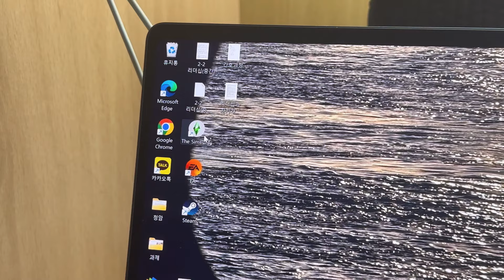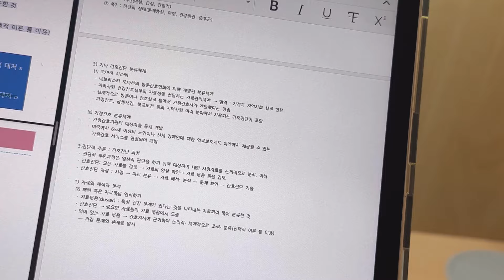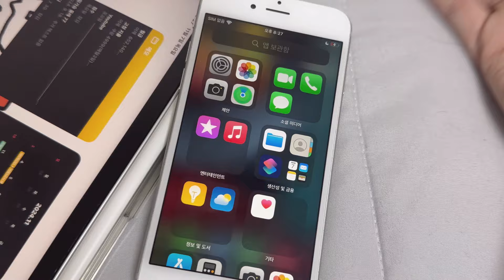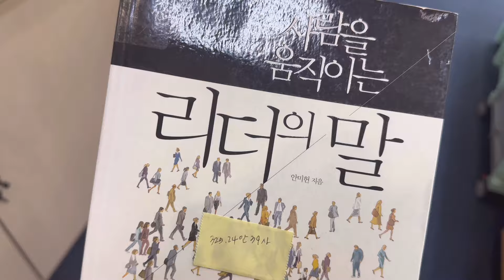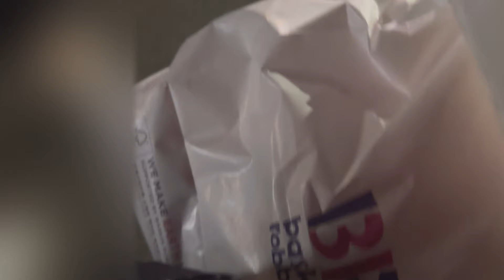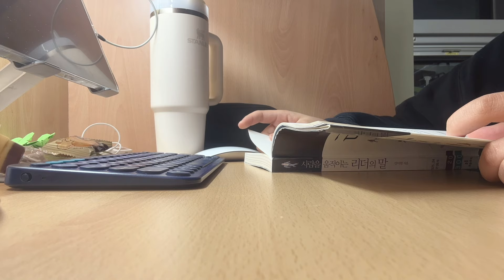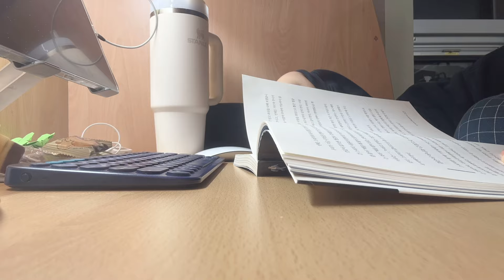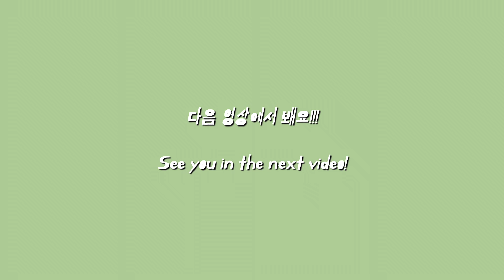(sub) 과제에 파 묻힌 일상 | 간호대생 브이로그 | 대학생 원래 이렇게 고된거냐..? | 도시락도 야무지게! | 공부 브이로그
주인장 왈 : 대학생 이거 너무 고되.